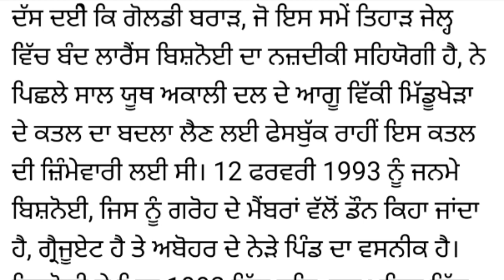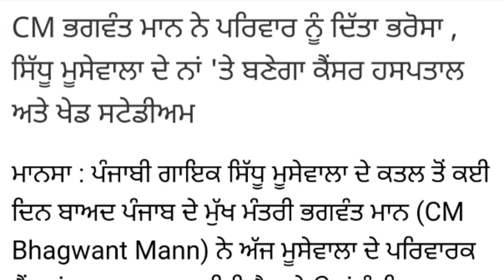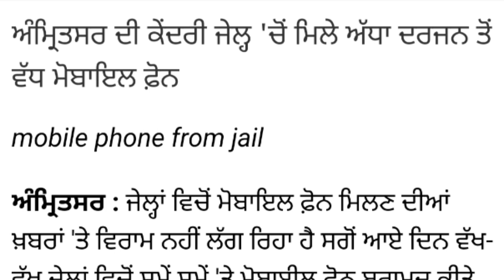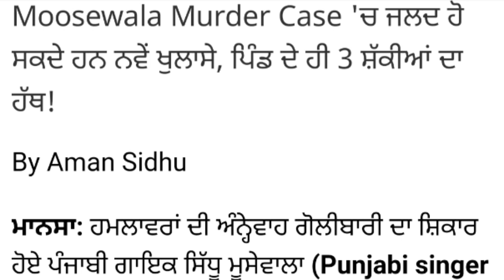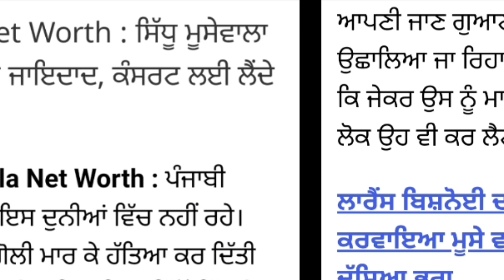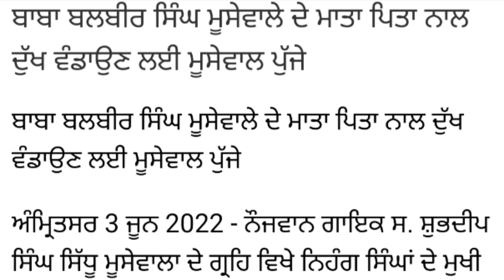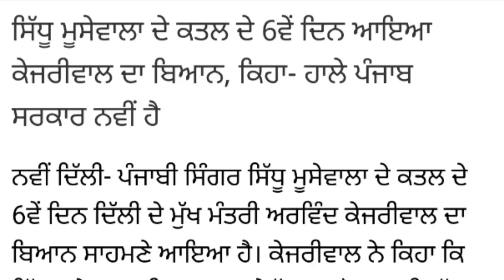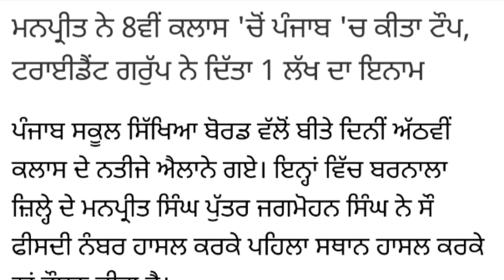Breaking News punjabi singer sidhu moose wala Mansa New CCTV Footage Live ਗੋਲੀਆ ਚੱਲ ਰਹੀਆਂ ਬੰਦੇ ਦੇਖੋ